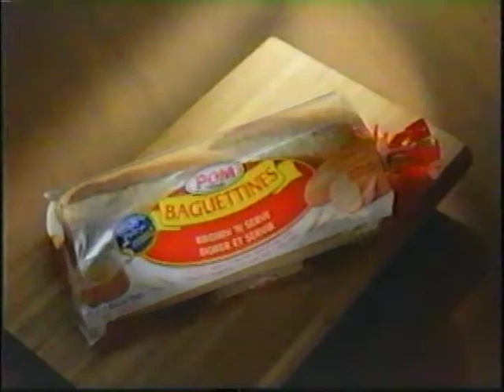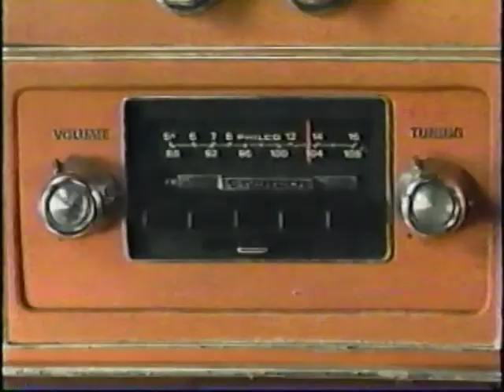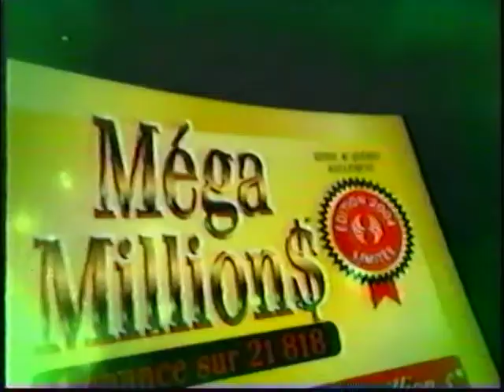Bloc nouvelles 684 Vendredi 26 mars 2004